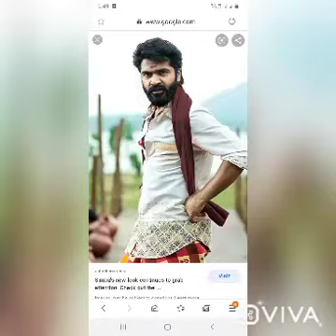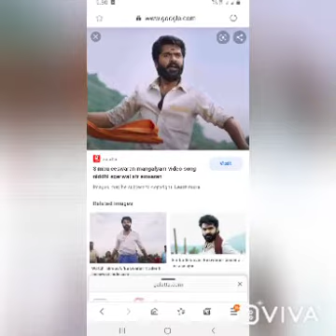Maangalyam thathunane song in keyboard